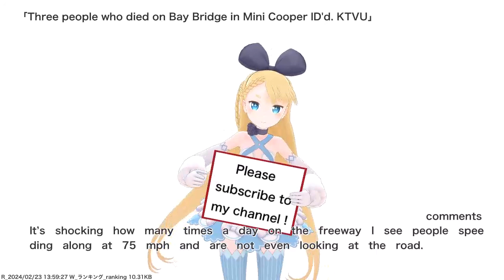Three people who died on Bay Bridge in Mini Cooper ID'd. KTVU,etc